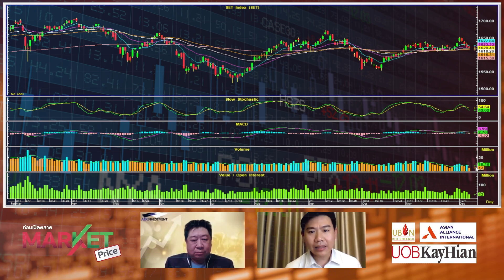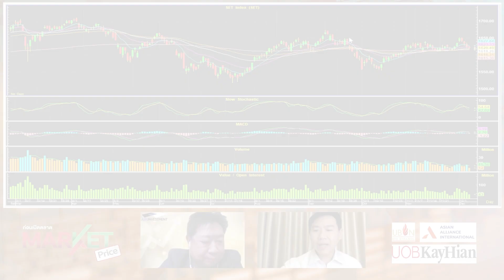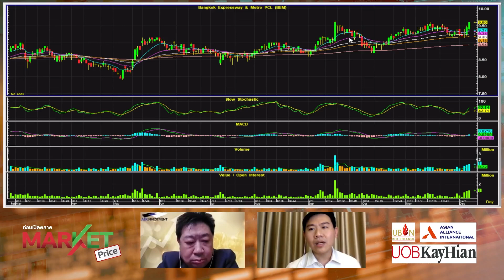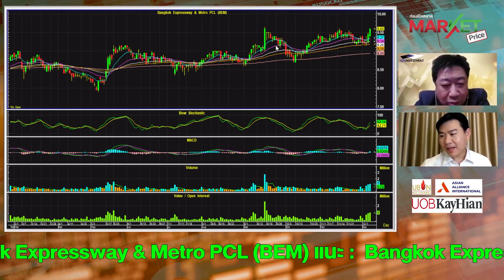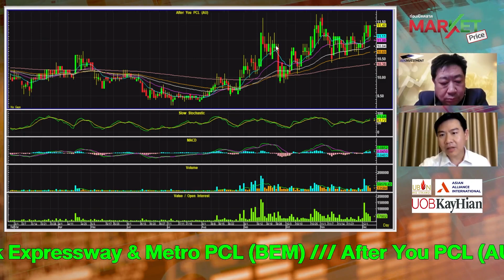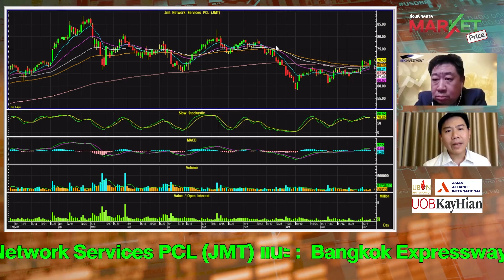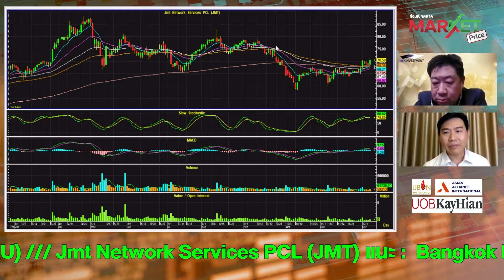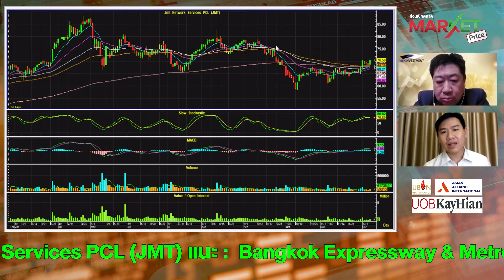ฟันธง ต้องมีหุ้นไทย แนะ "BEM-AU-JMT" | MARKET PRICE | 09/12/65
เก็บภาษีหุ้น คลังเริ่มเก็บพ.ค.66 เชื่อกระทบตลาดแค่ระยะสั้น
ค่าเงินบาทเปิดเช้าวันนี้ ที่ระดับ 34.70 บาทต่อดอลลาร์
"ขึ้นค่าแรง 600 บาท" โบรกคาดฉุดกำไรบจ.ลด 1.49 หมื่นล้านบาท